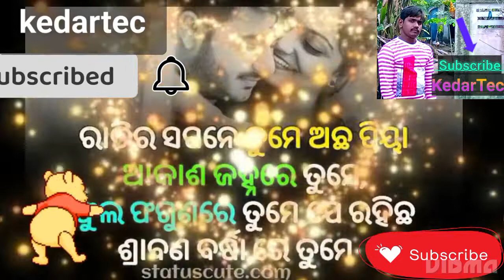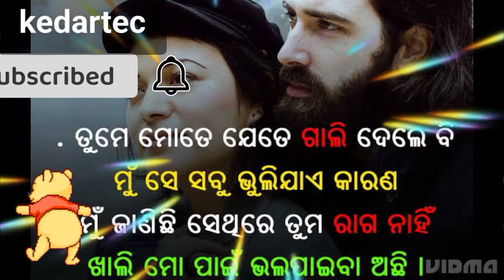Sun Music Odia: Nijhum Ratira Sun Music: Srikant Gautam#SunMusic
Sun Music Odia//Nijhum Ratira// Saharare//Sun Music//Srikant Gautam

YouTube Searc

(1)-SunMusicOdia
(2)-NijhumRatiraSaharare,
(3)-SunMusic
(4) -SrikantGautamTamaKathaManepade
(5)
(6)-SarojNanda
(7)-NijhumSaharareHrudayaraSunyaPathare
(8) -KrishnaBeuraSong
(9)-KrishnaBeuraHits
(10) -SrikantGautamHits
(11) -kedartec
(12) -Alatterodiasong
(13) -Blaterodiasong
(14) -Claterodiasong
(15) -Dlaterodiasong
(16) -Flaterodiasong
(17) -Glaterodiasong
(18) -klaterodiasong
(19) -llaterodiasong
(20) -mlaterodiasong
(21) -nlaterodiasong
Your query